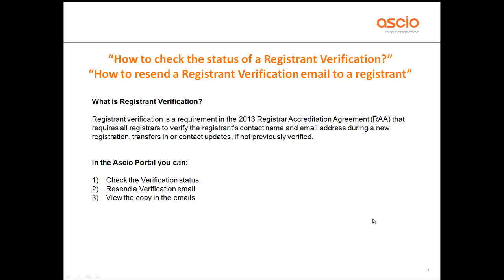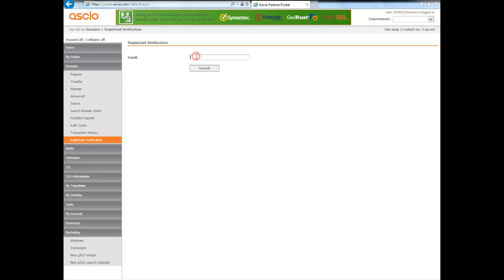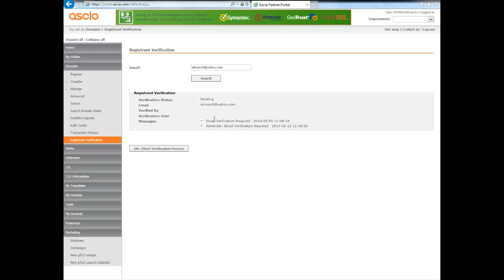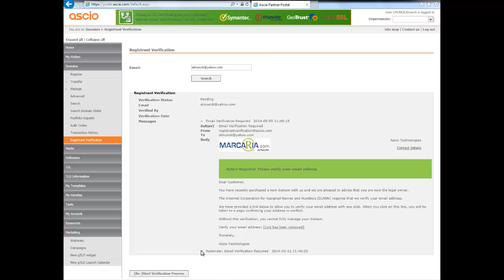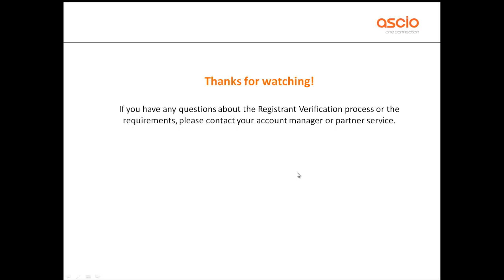How To Check Registrant Verification Status and How To resend a RV Email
This tutorial show you how to check the status of a registrant verification email, how to resend a registrant verification email.